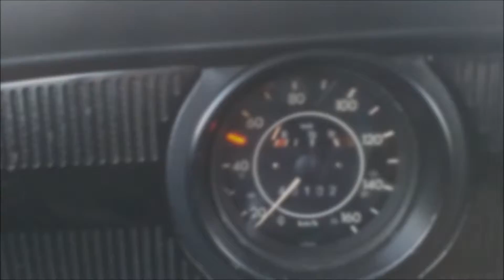testkørsel af VW 1200 årgang 1975